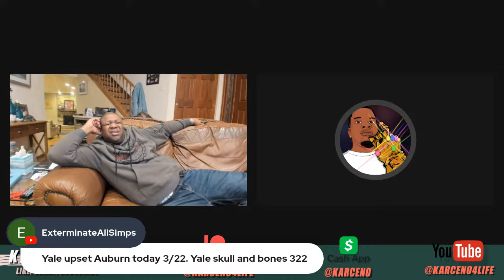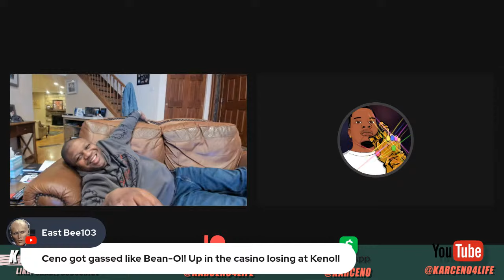Karceno Lakers v 76ers post game breakdown